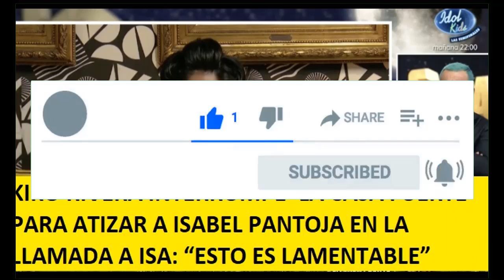KIKO RIVERA INTERRUMPE ‘LA CASA FUERTE’ PARA ATIZAR A ISABEL PANTOJA EN LA LLAMADA A ISA